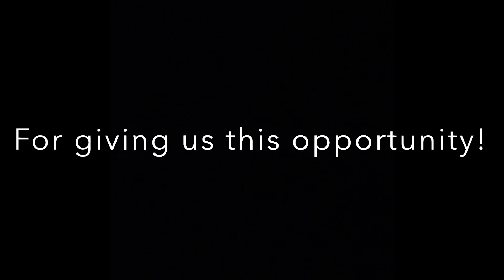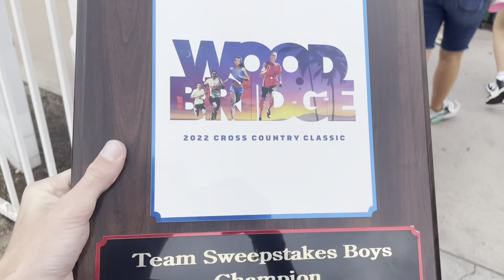Woodbridge Classic 2022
First Utah team to win Sweepstakes!

By: CloudSystem

Fallow your dream
By: Motion Protections

Time to Breathe
By: Crystal Squad